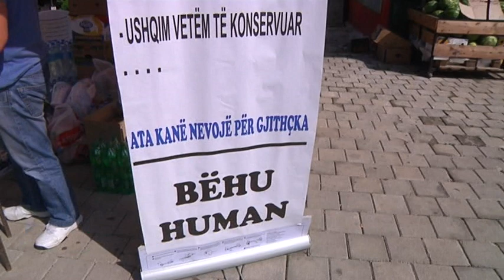TETOVA NDIHMON SHKUPIN